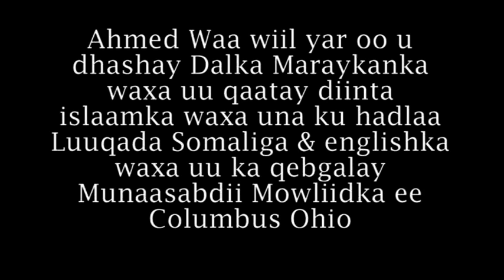Wiil yar oo Maraykan ah ayaa soomaali ku aqrinaya siirada Nabigeena NNKH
Wiil yar oo Maraykan ah ayaa soomaali ku aqrinaya siirada Nabigeena